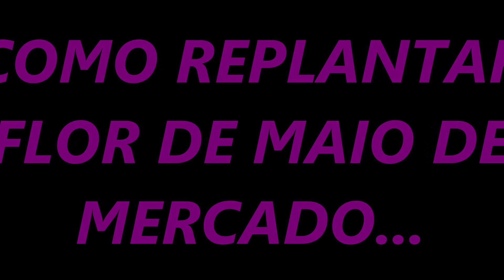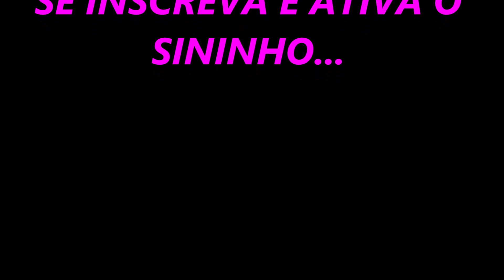👉 IMPORTANTE - FLOR DE MAIO DE MERCADO❓😱 APRENDA A PLANTAR DO JEITO CERTO PARA NÃO MELAR AS FOLHAS😘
🔴 Você tem dificuldades em cultivar a Flor De Maio?  Então esse e-book é para você! APRENDA A CUIDAR DA FLOR DE MAIO é só Clicar Não perca mais sua planta, comece agora mesmo!